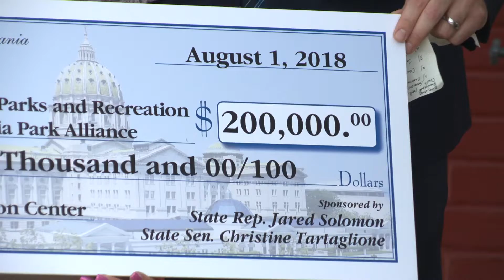Solomon Announces Grant for Rec Center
Pa. state Rep. Jared Solomon joined city officials to announce a $200,000 state grant to revitalize Tarken Recreation Center Park and make it a safer place for kids.